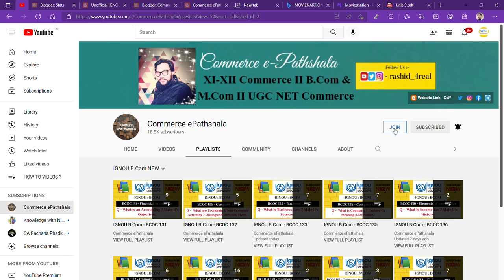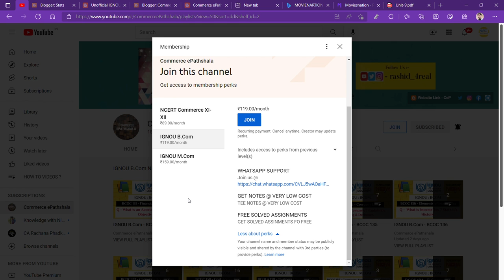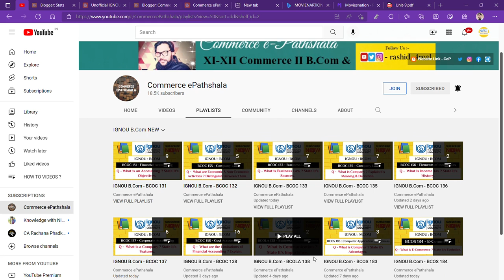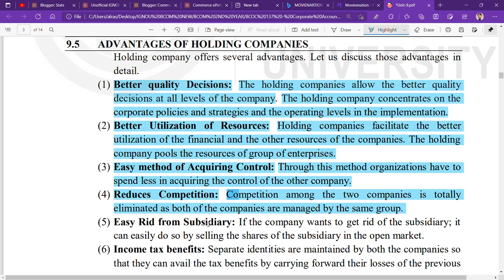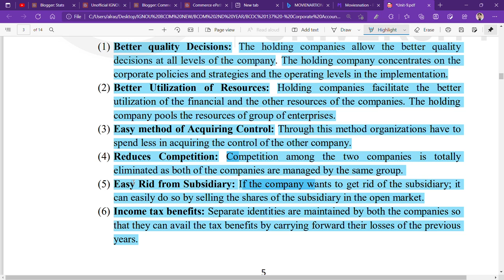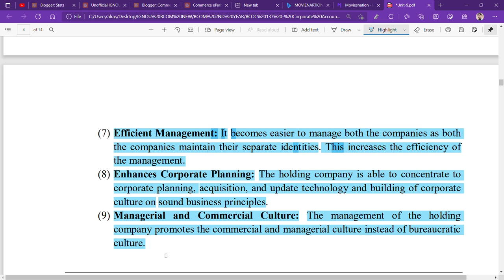IGNOU : BCOM : BCOC 137 : Q - STATE THE ADVANTAGES OF A HOLDING COMPANY.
Commerce ePathshala